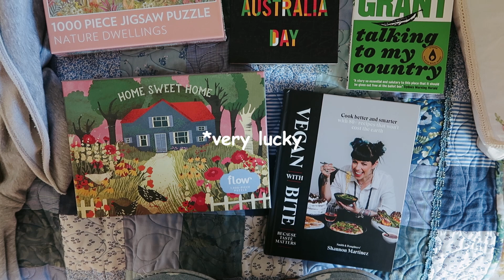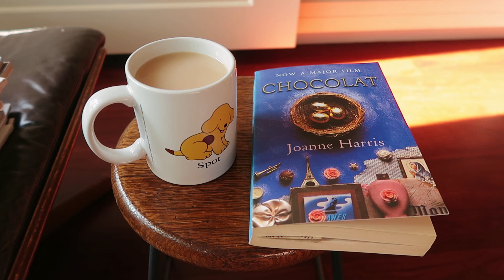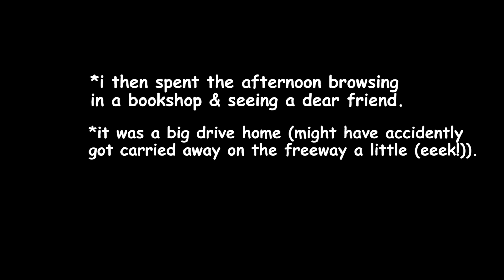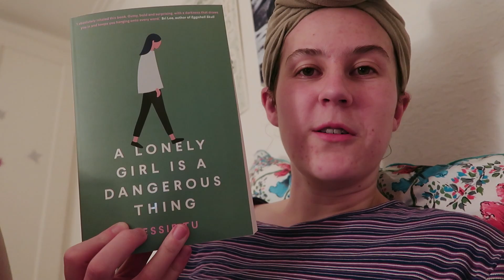🎂 My 23rd Birthday 🎂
Here's a lil vlog of my birthday Honeybunches :) Nothing oUt Of ThIs wOrLD happens fyi - just one very very lovely day made incredibly special by loved ones xo

Reading 'Chocolat'

MUSIC

From This Beautiful Fantastic, Little Miss Sunshine, Sujan Stevens